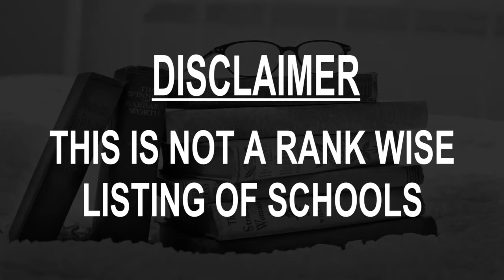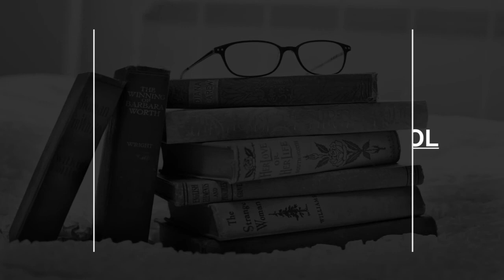Schools around Mudhol, India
Must Watch.. Best Schools around Mudhol

Click on Bell ICON to get the notification of New Videos.This is not rank wise listing of Top Schools in Mudhol, it's the list of best Schools around Mudhol as per the ratings given by our users.

Listed Schools:

SAI NIKETAN CENTRAL SCHOOL MUDHOL
Sai Niketan, Ranna Circle, Palace Road
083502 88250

CBSE School
K R LAKKAM MEMORIAL SCHOOL MUDHOL
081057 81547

Bill Memorial Rotary English Medium School
5, Police Station Road
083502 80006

Samuel Memorial Convent School, Mudhol
Anandnagar, Aishwarya Colony
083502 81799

Sai Niketan Primary Hs School Mudhol
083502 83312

Shri Sangamanath International School
Bagalkot, near RMG Junior College
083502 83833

K R Lakkam School
Karnataka

Jay Vijay School

Kavi Ranna Primary school
Beside town police station

Govt Polytechnic, Mudhol